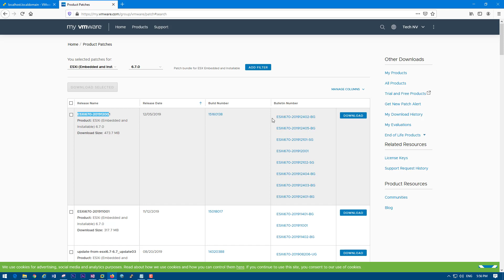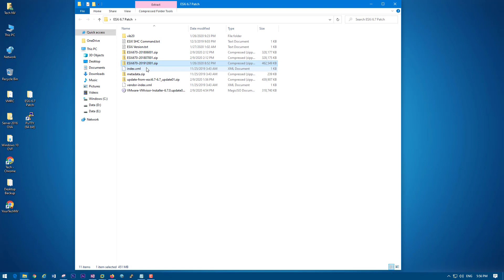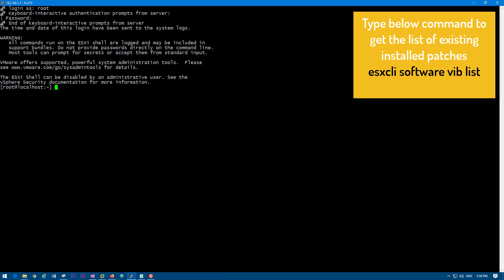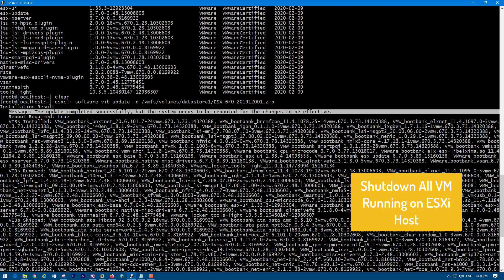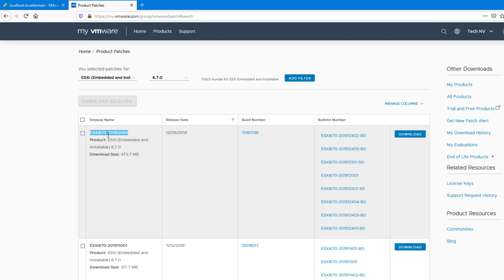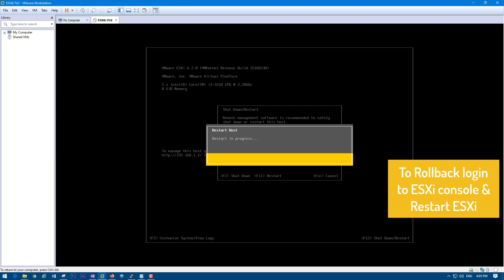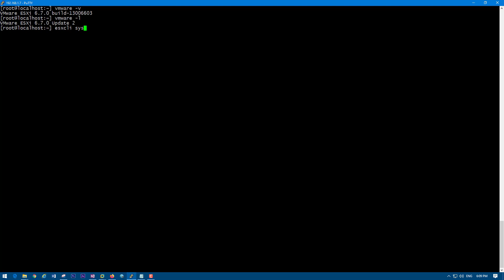VMware VSphere ESXi 6.7 | Install Latest Patch on ESXi Servers | Tutorial Part 3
How to install latest security/critical ESXi patches on VMware VSphere ESXi 6.7 and other version : In this quick and simple tutorial I will guide you through How to install latest security/critical ESXi patches on VMware VSphere ESXi 6.7 and other Esxi, this method is useful for installing patches on standalone ESXi Hosts, we will be using ESXi Shell and Putty to guide how to install patches. Also we will using update option in ESXi to install a single vib file.
We have also included how to recover ESXi after latest patch installation.

How to Download ESXi, vCenter Server Patches in MyVMware

Go to the MyVMware Patch Downloads page.

Log in with your MyVMware credentials.

Note: If you are already logged in to MyVMWare, you will not be prompted to enter your credentials.

Select a product from the list and then select the version.

Note: Patches are available for ESX, ESXi, VEM (patch bundles for Cisco Nexus Virtual Ethernet Module for ESX/ESXi), and vCenter Server.

Click Search. You see the list of available patches.

Note: Alternately, you can search by Date, Release Name, Build Number, or Bulletin Name for a product.

Locate your patch and click Download.

Notes:
To be able to download multiple patches simultaneously, install Java Runtime Environment (JRE) 1.5 or later on your computer.
To download multiple patches, select the required patches and click Download Selected.
Commands used in Video

esxcli software vib update -d /vmfs/volumes/datastore1/ESXi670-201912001.zip
esxcli software vib list
esxcli system version get
Vmware -v
Vmware -l

ESXi Current version 6.7.0 Update 2 (Build 13006603)
Select the product & ESXi version to get list of available patch
Release Name ESXi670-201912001 (Build 15160138)

To Rollback
Reboot ESXi Server and login into ESXi Console
Press SHIFT+R button
Press Y  button to Initiate a Rollback
ESXi will reboot Twice
Rollback Completed Successfully

Watch VMware vSphere 6.5 & 6.7 Series

How to deploy ova file in vmware esxi

VMware ESXi 6.5 VM Creation and OS installation
Installing a guest OS on a VM by uploading an ISO Image in the vSphere Web Client

Vsphere 7
VMware ESXi 6.7 update 3
ESXi 6.7 Update 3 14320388
Build Number 15160138
Build Number 15018017
How to install latest patch on vmware esxi servers
How to Export VM in OVA\OVF format in ESXi 6.5
How to Create ova file in vmware workstation
Export a Virtual Machine to OVF Format
How to Export OVA\OVF file in ESXi 6.5
Export an OVF Template
vmware file extension
ova full form vmware
open virtual machine
OVA\OVF format
vmware template
vmware ovf tool
ova file vmware
ovf full form
ova vmware
vmware ovf
vmware vm
esxi security patch

Application used in this Tutorial : VMware® Workstation 14 Pro

OS Used for this Tutorial: Windows 10

Browser Used for this installation: Mozilla Firefox

Hypervisor Used for this Tutorial: Vmware Vsphere 6.7

Your subscription will motivate us to create good quality Technical Videos that will help users to resolve their problems.

About TechNV:
Tech NV is a YouTube Channel, where you will find technical videos. This YouTube channel is created to share Technical Videos on various technology such as Microsoft Windows, VMware, Hardware, Servers, Desktop, Cloud Computing, Office 365, Microsoft Azure, Mobile Application and many more.